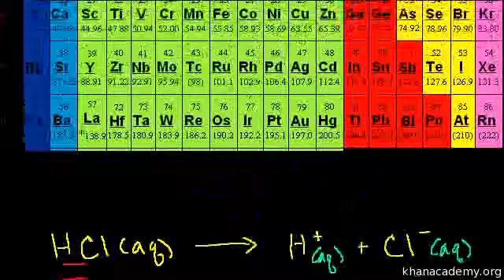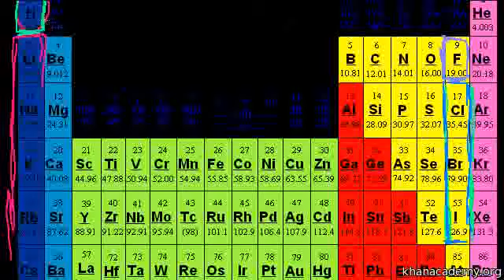045 pH of a Weak Acid Urdu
045 pH of a Weak Acid Urdu